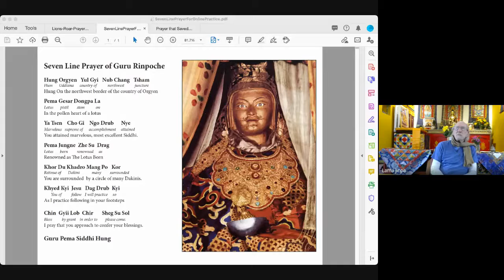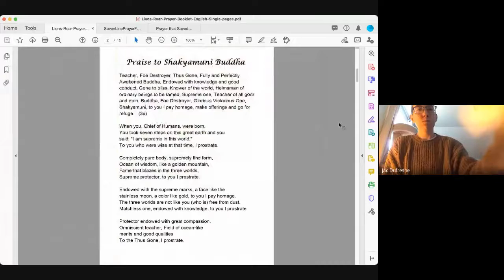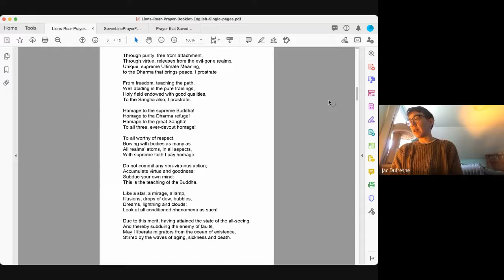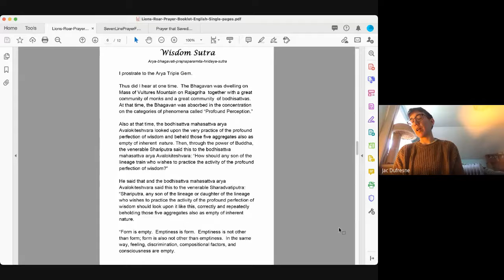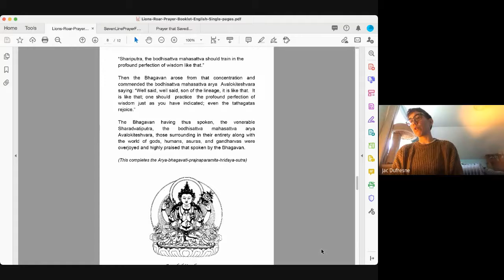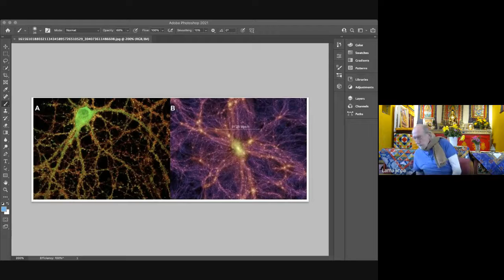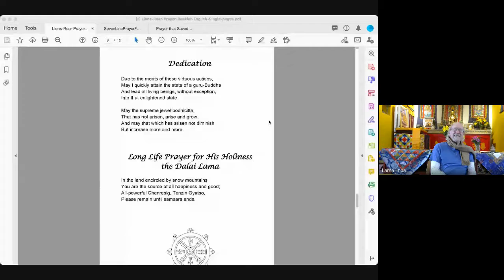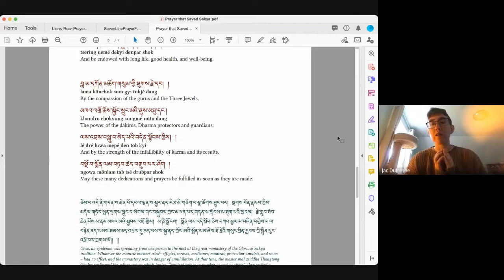Lion's Roar Sunday Service - March 14, 2021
This week, sangha member Peter Werhanowicz speaks about Indra's Net, the jewels of interconnectedness, and the similarity of unifying theories in modern physics.